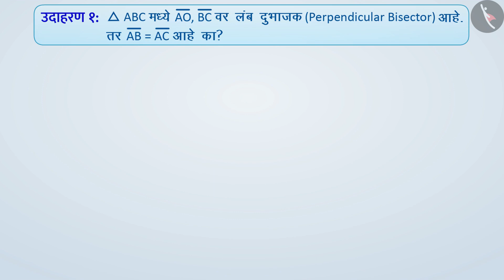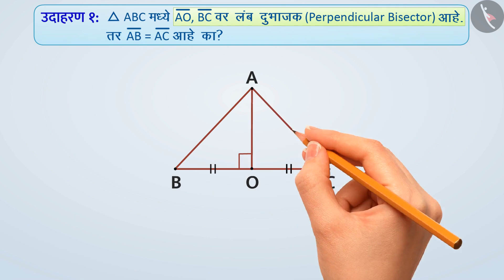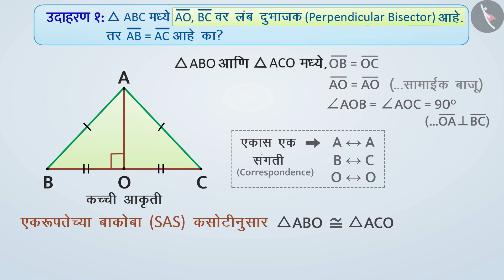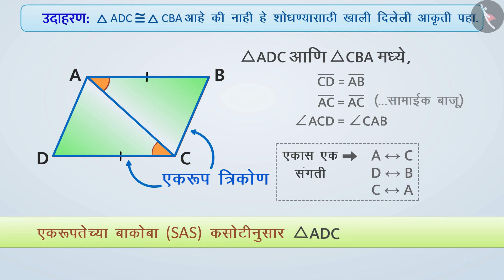त्रिकोणांच्या एकरूपतेची SAS कसोटी|Part2/3|SAS Congruence Criterion of triangles|Marathi|Class 7